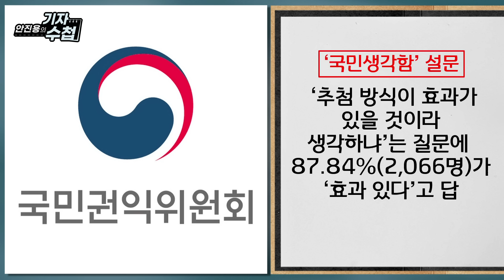[기자수첩474]960만 트래픽 기록한 임영웅 상암공연!지난해 피케팅에 성공한 금손 안진용기자 이번에도 피케팅 성공?